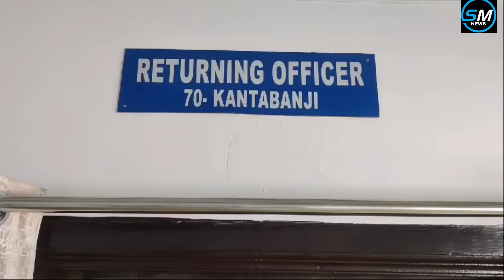ମୁଖ୍ୟମନ୍ତ୍ରୀ ନବୀନ ପଟ୍ଟନାୟକ,ବିଜୁ ଜନତାଦଳ ପ୍ରାର୍ଥୀ ଭାବେ,କଣ୍ଟାବାଞ୍ଜି ବିଧାନସଭା ଆସନ ପାଇଁନାମଙ୍କନ ଦାଖଲ କଲେ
Bolangir: CM Naveen Pattnaik on Thursday,filed his nomination as Biju Janta Dal (BJD) candidate from Kantabanji Assembly constituency of Bolangir district.

ମୂଖ୍ଯମନ୍ତ୍ରୀ ଶ୍ରୀଯୁକ୍ତ ନବୀନ ପଟ୍ଟନାୟକ ବଲାଙ୍ଗୀର ଜିଲ୍ଲାର କଣ୍ଟାବାଞ୍ଜି ନିର୍ବାଚନ ମଣ୍ଡଳୀରେ ତାଙ୍କ ଦ୍ବିତୀୟ ନିର୍ବାଚନ ମଣ୍ଡଳୀ ବିଧାୟକ ପ୍ରାର୍ଥୀ ଭାବରେ ଆଜି ଟିଟିଲାଗଡ ଉପଜିଲ୍ଲାପାଳଙ୍କ କାର୍ଯ୍ୟାଳୟ ଠାରେ ନାମାଙ୍କନ ପତ୍ର ଦାଖଲ କରିଛନ୍ତି। ନାମାଙ୍କନ ପତ୍ର ଦାଖଲ ସମଯରେ  ଶ୍ରୀଯୁକ୍ତ ଭି.କେ ପାଣ୍ଡିଆନ, ବନ୍ଧୁ ତଥା ବିଶିଷ୍ଟ ବିଜେଡି ନେତା ଶ୍ରୀଯୁକ୍ତ ଅନଙ୍ଗ ଉଦୟ ସିଂଦେଓଙ୍କ ସମେତ ବଲାଙ୍ଗୀର ଓ ଟିଟିଲାଗଡ ନିର୍ବାଚନ ମଣ୍ଡଳୀରେ ବିଜେଡି ପକ୍ଷରୁ ପ୍ରାର୍ଥୀ ଦ୍ବୟ ମଧ୍ଯ ଉପସ୍ଥିତ ରହି ଥିଲେ।